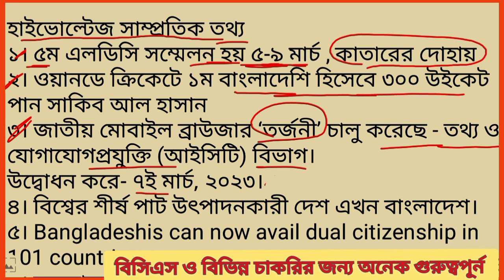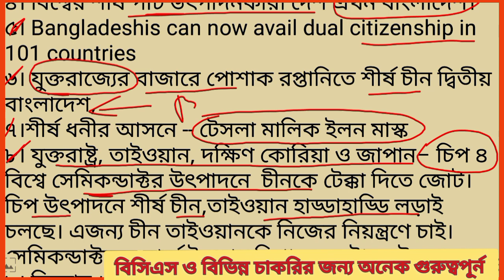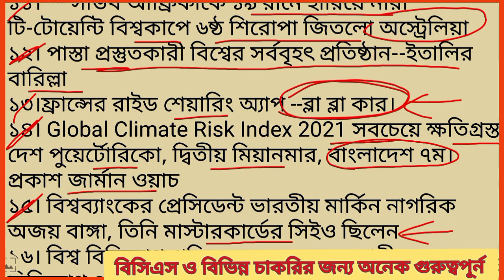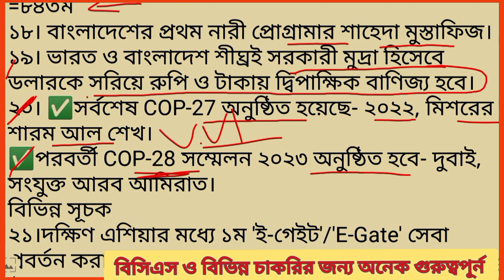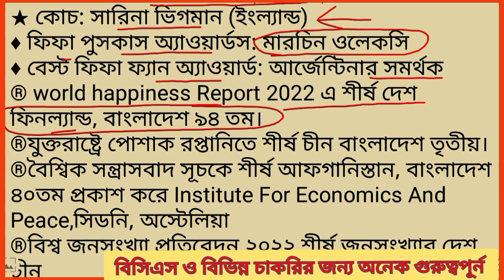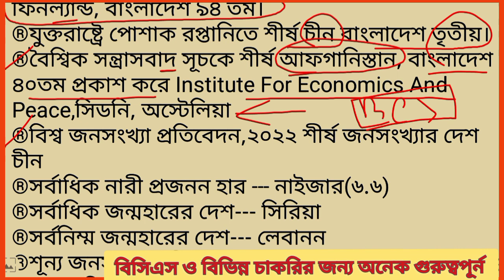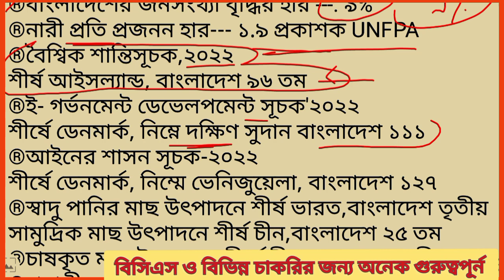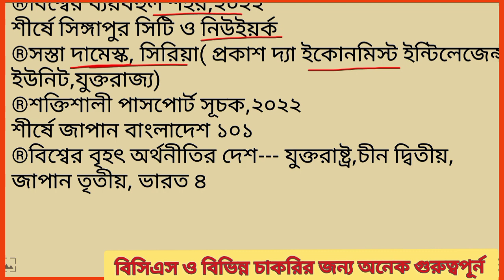হাইভোল্টেজ সাম্প্রতিক তথ্য!